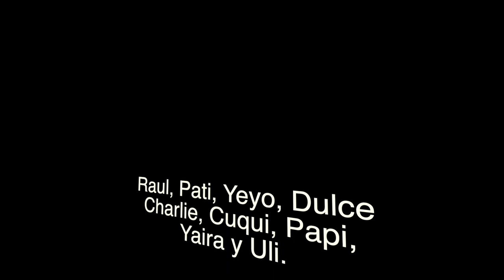New Years 2019 Road Trip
This video is about New Years 2019, Trip to the mountains. Family time! Gracias Felix, Dulce, Raul, Patricia, Cuqui, Papi, Charlie Yaira y yo coñete